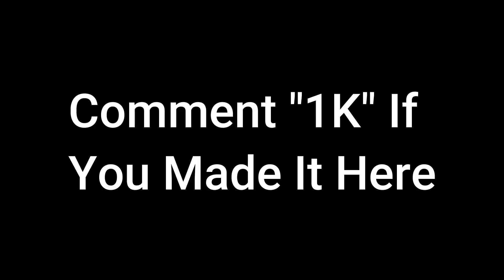Am I The Best Geforce Now Fortnite Player?